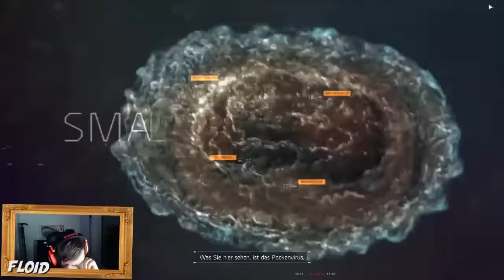The Division 19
Let's Plays. Oft aus Streams. Nix weiter… hier laden wir die Parts von twitch hoch, VON DENEN SICH SO VIELE IMMER WÜNSCHEN, DASS WIR SIE HOCHLADEN!!! ;)
Euer Wunsch ist uns Befehl. Hier habt ihr! Gönnt euch! Yay!! :D